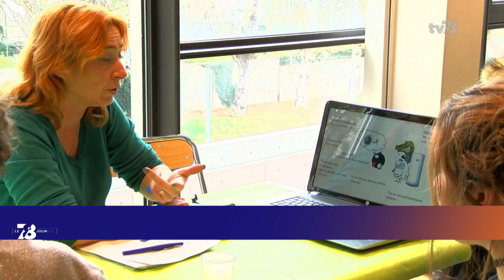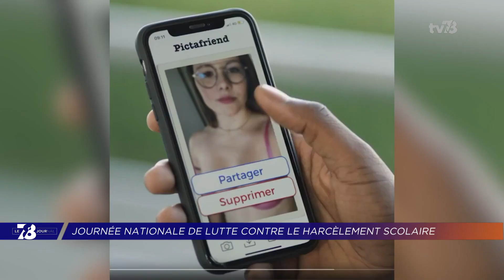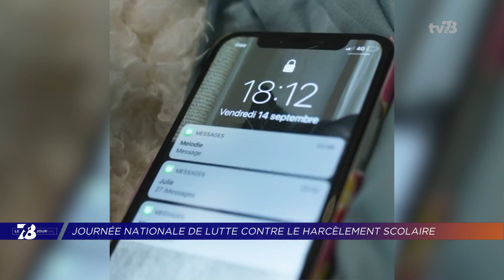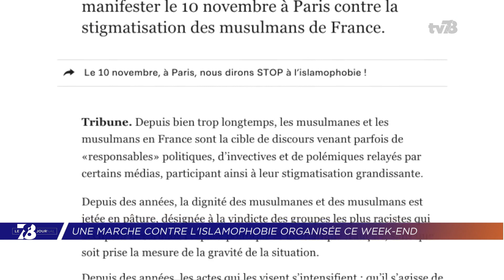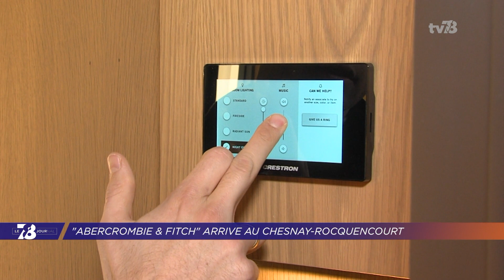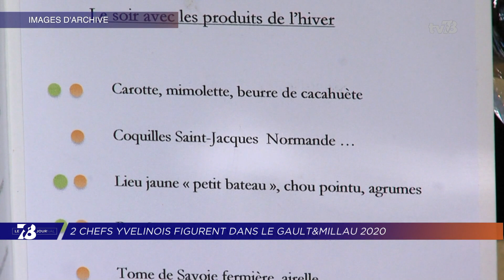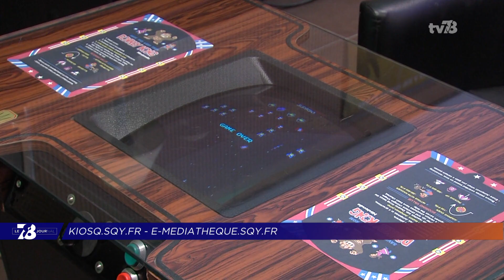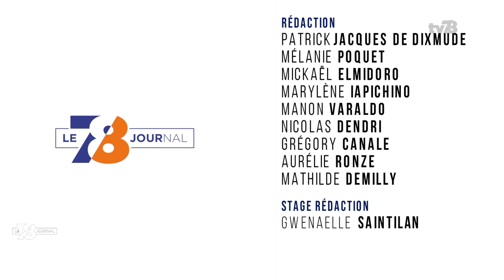7/8 Le Journal. Edition du jeudi 7 novembre 2019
HARCÈLEMENT SCOLAIRE : JOURNÉE NATIONALE DE LUTTE
Il toucherait 7% des élèves selon l'Éducation nationale. Le harcèlement scolaire, un fléau dont c'est la journée nationale de lutte aujourd'hui. Dans les Yvelines, des associations se mobilisent comme " De l'enfance à l'adolescence ". Sa présidente est notre invitée.

ISLAMOPHOBIE : UNE MARCHE POUR DIRE STOP
Polémique autour du voile, attentat contre la mosquée de Bayonne... Les musulmans de France ont été particulièrement visés ces dernières semaines. Dimanche, une marche contre l'islamophobie est organisée à Paris. Nous verrons comment la communauté musulmane de Saint-Quentin-en-Yvelines vit cette période.

MUNICIPALES : FRANÇOIS MORTON EN CAMPAGNE À GUYANCOURT
Et puis sa campagne est officiellement lancée. Le maire sortant de Guyancourt François Morton sera candidat aux élections municipales. Il a été élu en mai dernier, dans une ville qui a connu 3 édiles depuis 2014.

Et aussi :
- Municipales  : Olivier Pareja désigné tête de liste de " Décidons ensemble à Guyancourt "
- Voisins-le-Bretonneux : une collecte au profit des enfants du Bénin
- Buc : le théâtre des Arcades a fait peau neuve
- Loisirs : la sélection des idées de sortie du week-end